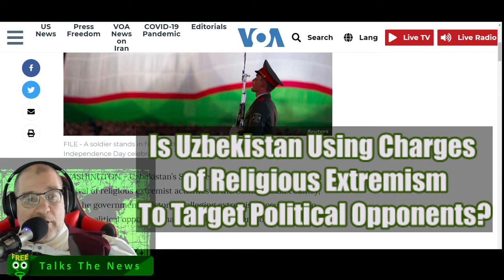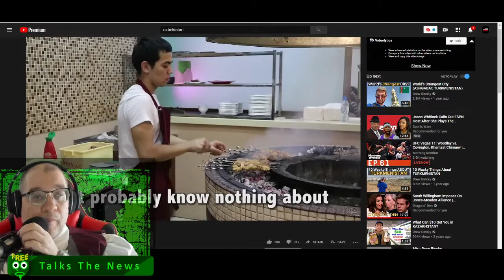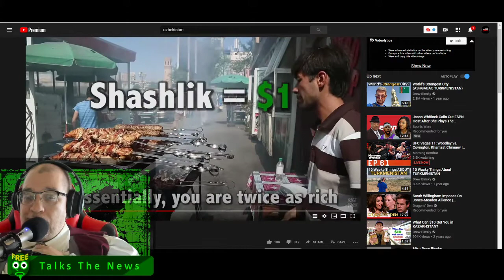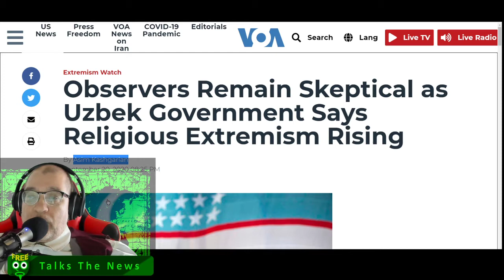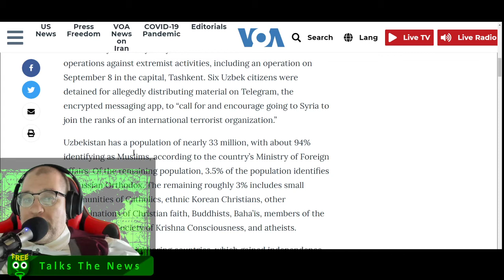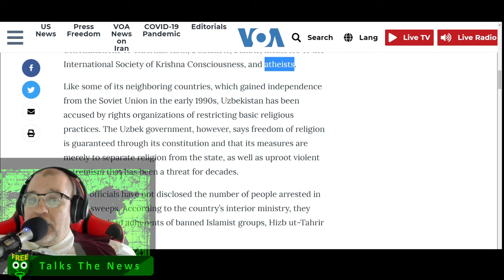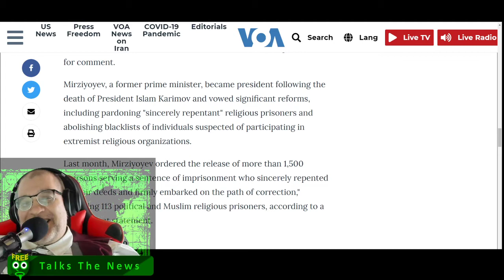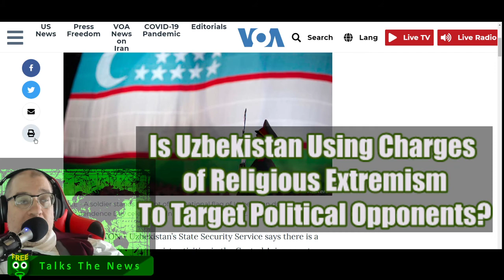Is Uzbekistan Using Charges of Religious Extremism to Target Political Opponents?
Freeqo talks about the ubiquitous charge of false religuous extremism charges to charge political opponents.  There's a lot of charges involved, so brace yourselves.  Underpinning the whole affair is this question, does your local priest-king demand you subhumanize your neighbors?  If so, we got ourselves a religious extremist.